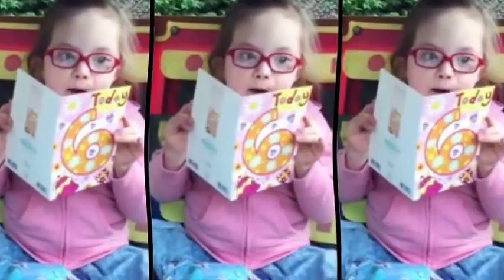Evie's 6th Birthday Party #2